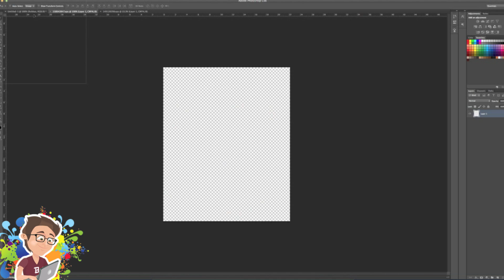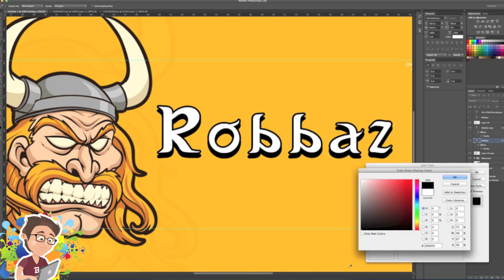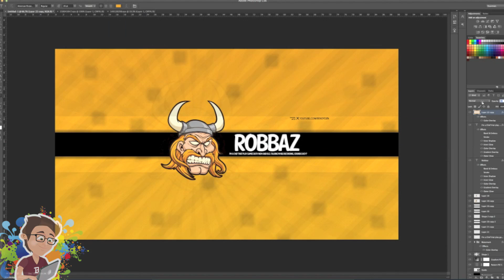Robbaz Channel Art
Hey guys i thought i'd make Robbaz a youtube banner for the new layout, Robbaz is a really good youtuber who i tend to watch quite frequently, he's swedish and awesome, after watching Robbaz for so long but realising he didn't have the most amazing banner i thought i'd make one for him.